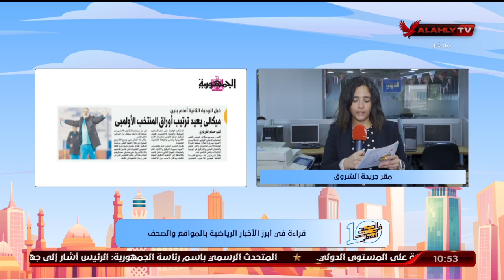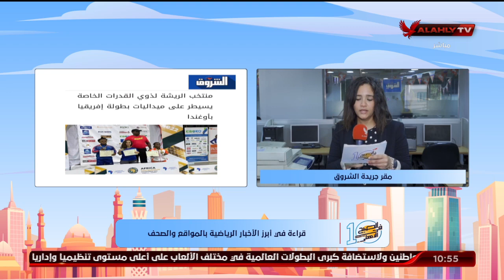جولة صحفية في الأخبار الرياضية مع مراسلتنا مريم سميح